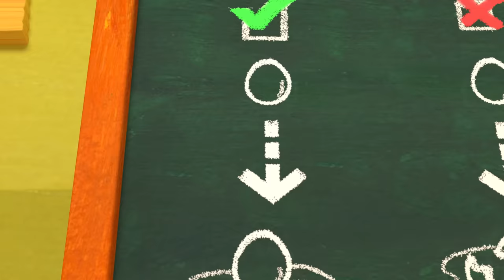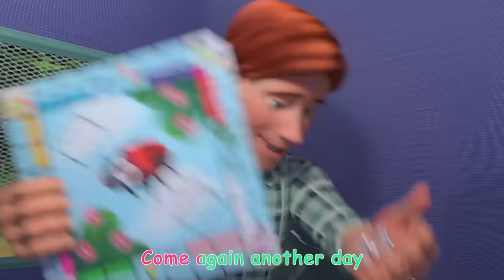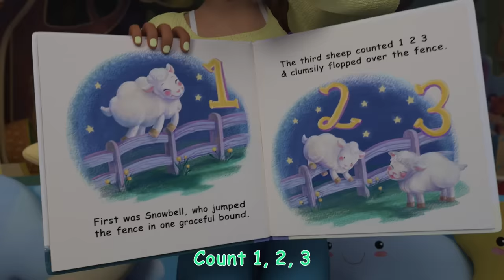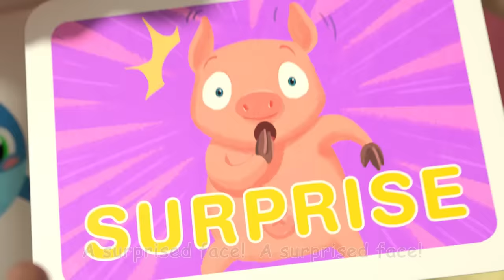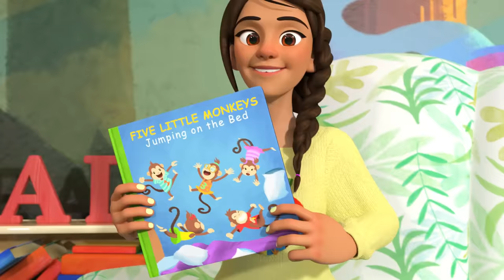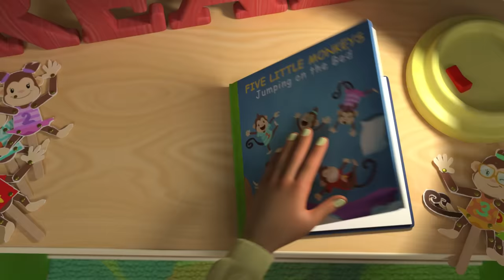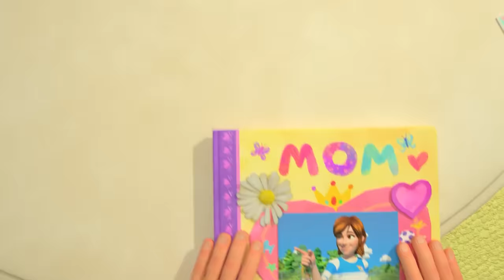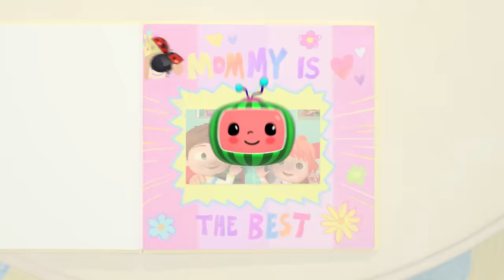Johny Johny Yes Papa 🍭 | COCOMELON | Kids Songs | Nursery Rhymes | Sleep Baby Songs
Have fun singing along with this famous story about two very good friends who come from two very different places.

Put your child to sleep stress-free with our selection of hand-picked bedtime songs. Sweet Dreams from CoComelon, Lellobee, Little Angel, Minibods and more🌙✨💫

📢 SOCIAL MEDIA 📢

00:00 Johny Johny Yes Papa
03:50 ABC Song with Building Blocks
06:43 Mother's Day Breakfast
09:56 Please and Thank You Song
13:01 Five Little Ducks 2
15:46 Deck the Halls
18:18 Bingo (Farm Version)
20:40 Yes Yes Bedtime Song
24:26 Sick Song
26:44 Happy Birthday Song
28:54 Night Before Birthday
31:47 Humpty Dumpty
34:14 Finger Family
36:30 Pretend Shop
39:31 Rain Rain Go Away
42:07 Balloon Boat Race
45:18 The Ant and the Grasshopper
47:54 Nap Time Song
50:56 Funny Face Song
53:47 Beach Song
56:27 The Most Compost
59:43 Fire Engine Song
1:02:29 Five Little Monkeys Jumping on the Bed
1:05:43 Where Has My Little Dog Gone?
1:08:15 Teddy Bear Teddy Bear
1:11:00 Soccer Song
1:13:49 Yes Yes Playground Song
1:17:35 Here We Go Up
1:20:47 Trick or Treat Song
1:23:26 Five Senses Song
1:26:21 Pasta Song
1:29:22 Field Day Song
1:32:20 Tom Tom's Holiday Giving Song
1:35:47 Three Little Pigs (Pirate Version)
1:39:20 Taekwondo Song
1:42:26 Mom and Daughter Song
1:45:26 Stick to It
1:48:46 Treehouse Picnic
1:51:43 Skidamarink
1:54:12 Ants Go Marching
1:58:08 Daisy Bell (Bicycle Built for Two)
2:00:32 My Mommy Song